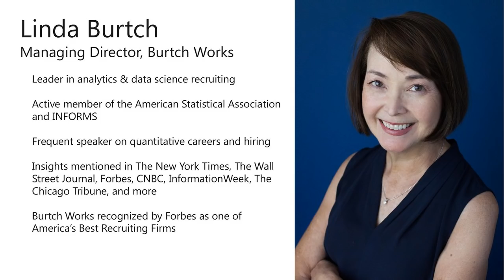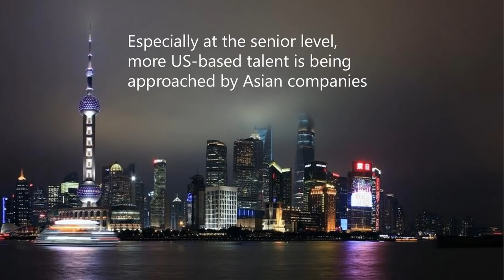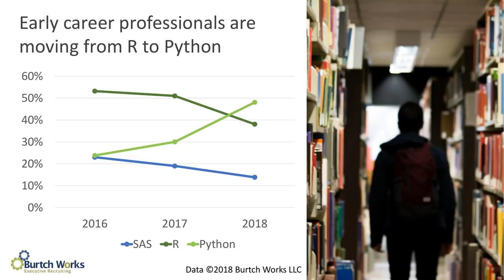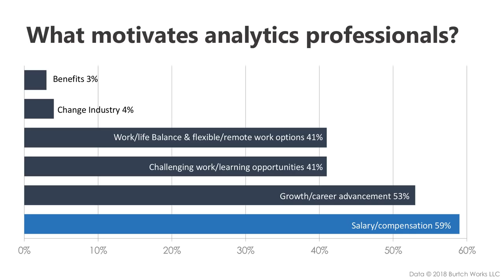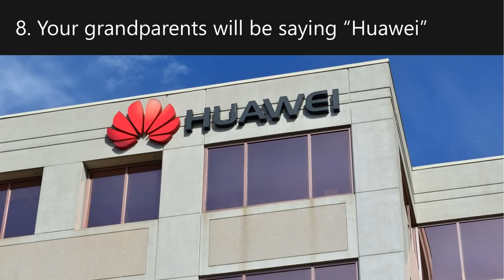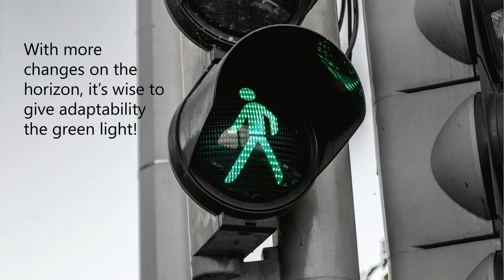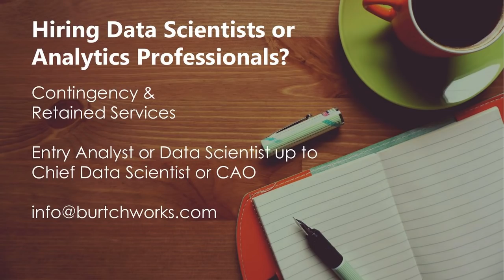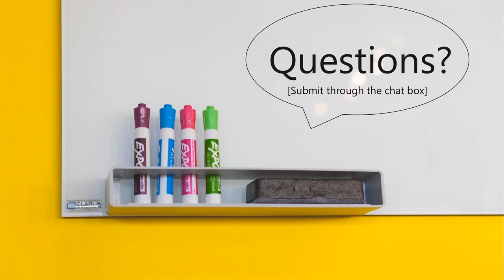2019 Predictions: Top Data Science & Analytics Trends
Want to know where the analytics & data science market is headed in 2019?

Linda Burtch, Founder & Managing Director of Burtch Works, and a leader in the quantitative recruiting space, shares her top insights on 2019 trends including:

- How salaries will shift this year
- Which analysis tool will rise to the top in 2019
- Implications that GDPR will have for data science and AI
- The current struggle around US visas
- Which degree will overtake MBAs

The Burtch Works Studies, which are comprehensive industry reports, are frequently featured in news media including The New York Times, The Wall Street Journal, CNBC, Forbes, The Chicago Tribune, Mashable, and many more.

In 2018, Burtch Works was also proud to have been recognized by Forbes as one of America's best recruiting firms.